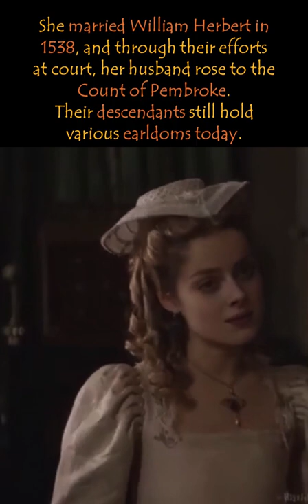Anne Parr: AI Animated Real Faces of Tudor Ladies-in-Waiting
Anne Parr (later Anne Herbert, the Countess of Pembroke) was one of the most successful ladies-in-waiting during the Tudor Dynasty. She was not only the lady-in-waiting of all six queens of Henry VIII, but she also served Queen Mary I when she was young.

She was the sister of Katherine Parr and daughter of Catherine of Aragon’s confidant Maud Green. Her success was so that she and her husband entered peerage and their descendants still hold various earldom in the UK today.

This video is a video that aims to bring Anne Parr to life, to see how she would look while she lived and worked.

We recreated her face using artificial intelligence and animation tools and imagined what she might look like when she was alive. These AI Tools include iClone 7 and Character Creator 3 of Reallusion and MyHeritage Deep Nostalgia.We recreated her face using artificial intelligence and animation tools and imagined what she might look like when she was alive. These AI Tools include iClone 7 and Character Creator 3 of Reallusion and MyHeritage Deep Nostalgia.

Chapters:
00:00 Introduction
00:03 Hans Holbein sketch of Anne Parr
00:10 How would she look in real life
00:43 Anne Parr serving the Queen

Anne Parr, the Lady-in-Waiting to All Six Queens of Henry VIII

Anne Parr, later Anne Herbert, Countess of Pembroke, was the sister of Henry VIII’s sixth queen, Katherine Parr. Hans Holbein the Younger sketched her while he was at Henry’s court.
Using this sketch, we recreated Anne Parr using various AI Tools to see how Anne looked and worked when she was alive.
She was a beautiful and intelligent woman, and many believed that she was the strongest ally for her sister Katherine, who survived as the sixth queen of Henry VIII.
Her mother, Maud Green, was the lady-in-waiting and confidant of Catherine of Aragon and the head of royal school. Her position allowed her to educate Anne and Catherine with the nobility.
In 1528, Maud secured Anne the position as the maid of honor of Catherine of Aragon. Anne subsequently served Anne Boleyn and all of Henry VIII’s Queens.
She married William Herbert in 1538, and through their efforts at court, her husband rose to the Count of Pembroke, and their descendant still holds various titles today.
The Latin inscription on her memorial best explained her ability to serve many different queens with great distinction. It read, “a most faithful wife, a woman of the greatest piety and discretion.”